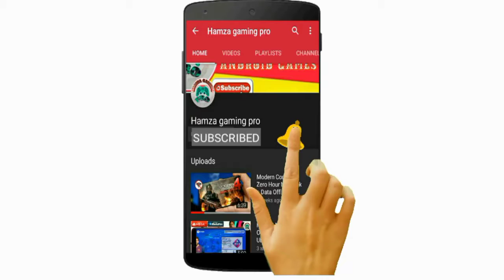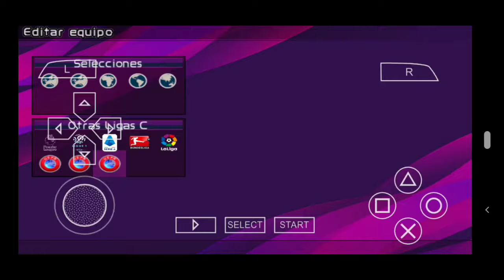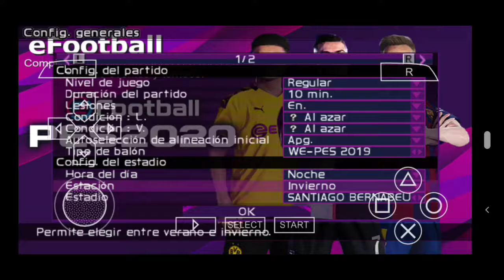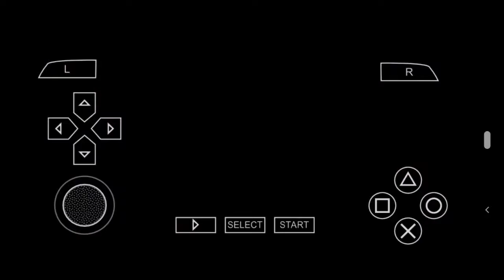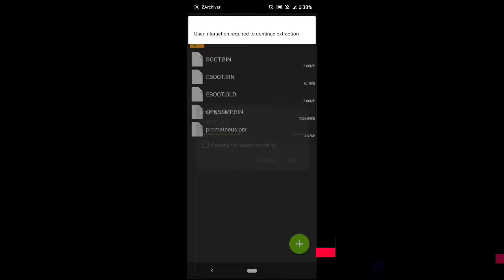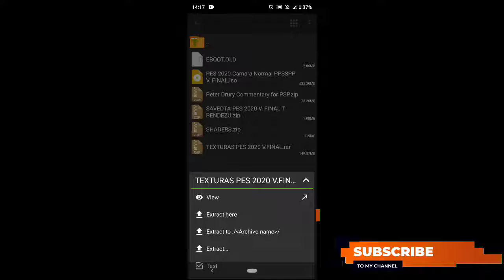PES 2020 PPSSPP Android Offline Best Graphics New Faces Kits 2020 & Full Transfers Update